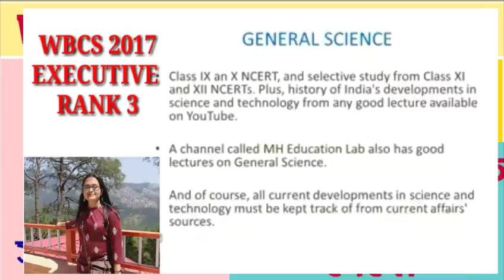🔴 Result! WBCS PRELIMS 2019 RESULT OUT